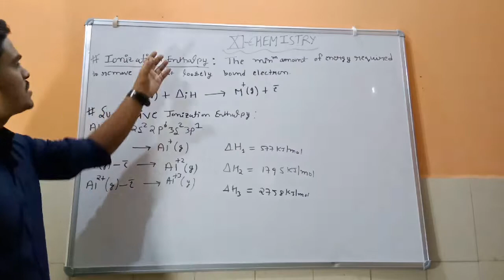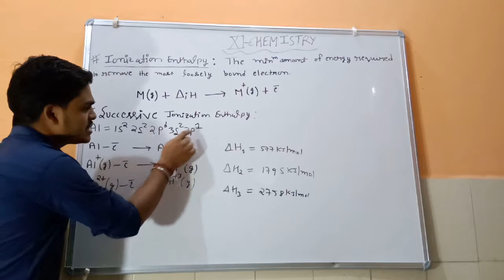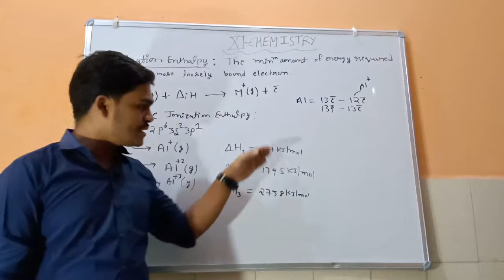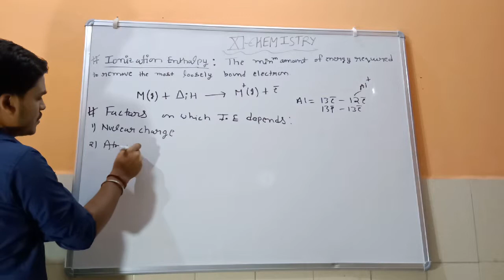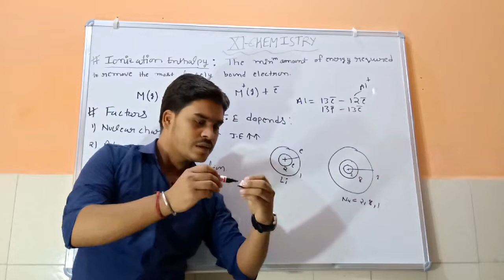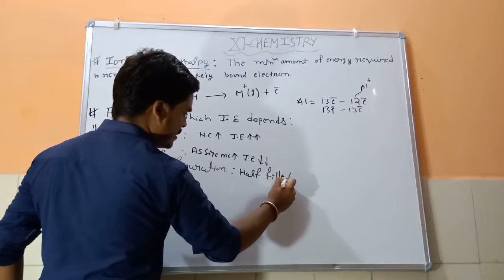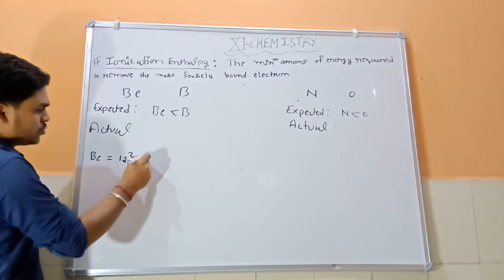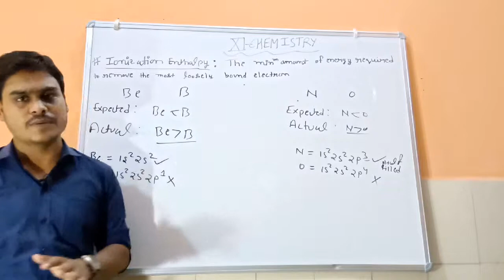IONIZATION ENTHALPY AND ITS FACTORS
Periodic classification